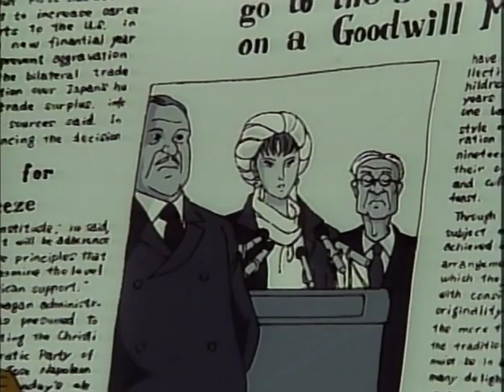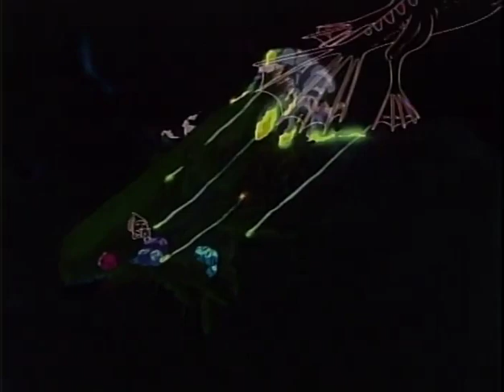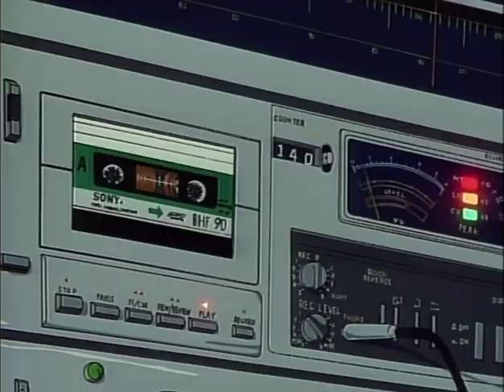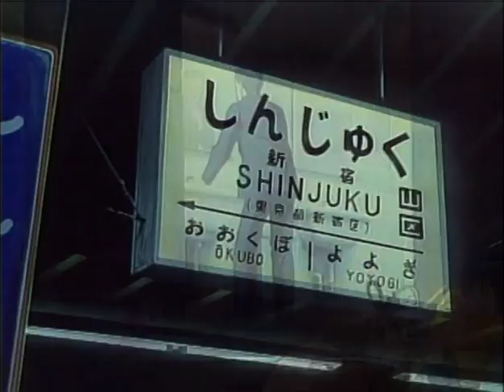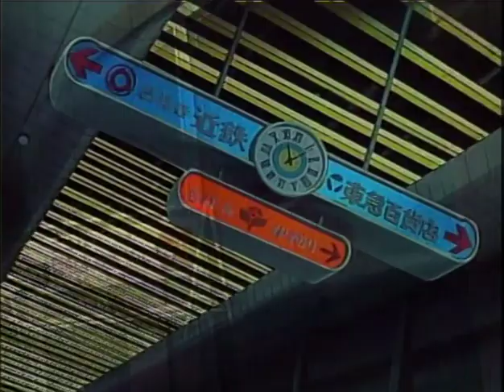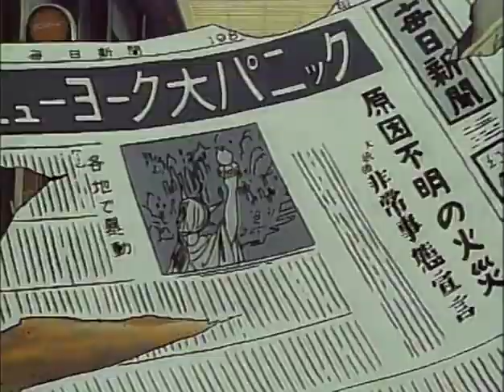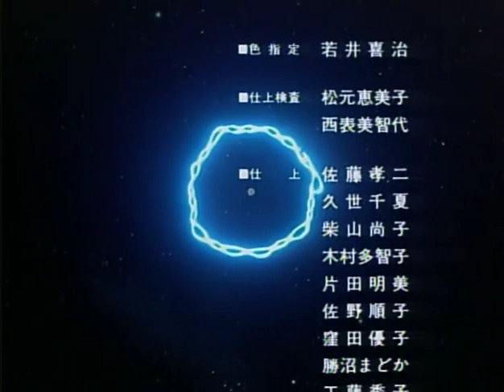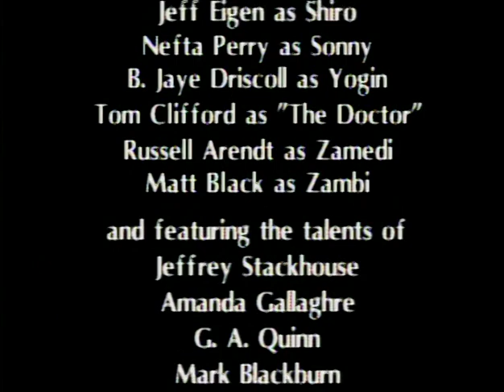Harmagedon - Genma Wars 1983 - ENGLISH DUB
Harmagedon: Genma Wars (幻魔大戦 ‒ハルマゲドン‒, Genma Taisen: Harumagedon) is a science fiction anime movie released in 1983, based largely on the first Genma Wars volumes. The movie was directed by Rintaro, with character designs by Katsuhiro Otomo. Madhouse produced the animation.

Keith Emerson was hired as the music director and composer of the ending theme. "Children of the Light" is the ending theme for Harmagedon, composed and sung by Rosemary Butler, Keith Emerson and others.

The Genma Wars movie has been available in the US as Harmagedon on VHS and Laserdisc since 1992 and has been released on DVD twice, all by Central Park Media, once as a very early, barebones, DVD release and a second time as a more robust release complete with a Rintaro commentary track.
It was 1983's highest-grossing anime film and eighth highest-grossing Japanese film, earning a distribution rental income of ¥1.06 billion. The film's total gross receipts were ¥1.8 billion at the Japanese box office.

Katsuhiro Otomo, who was previously known for the manga Akira (1982), was inspired to become an anime film director after his work on Harmagedon. This led to him making his directorial debut with the anime film Neo Tokyo (1987), before directing the influential 1988 anime film adaptation of Akira.

eNJOI!